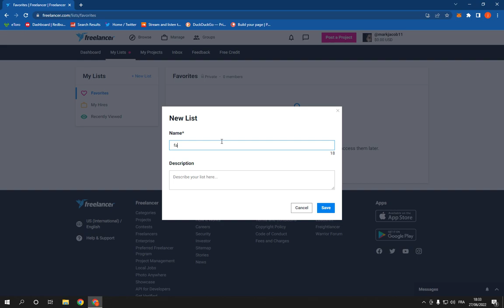How To Create New List on Your Account on Freelancer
in this video we discuss :